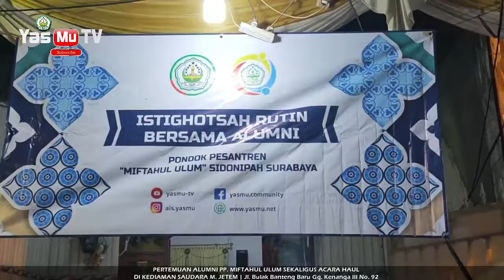SENI HADRAH BANJARI - PERTEMUAN ALUMNI PP. MIFTAHUL ULUM & ACARA HAUL DI KEDIAMAN SAUDARA M. JETEM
Untuk mendukung Kegiatan Pengembangan Dakwah Yayasan Miftahul Ulum, donasi dapat disalurkan melalui:

1. Rekening Bank JATIM (kode bank: - )

2. Agar selalu mendapatkan informasi terbaru perihal Program dari Yayasan Miftahul Ulum, silahkan akses di